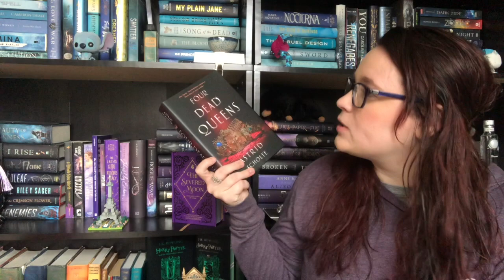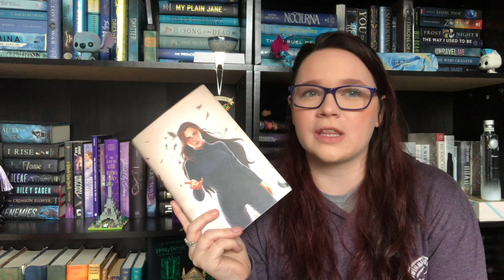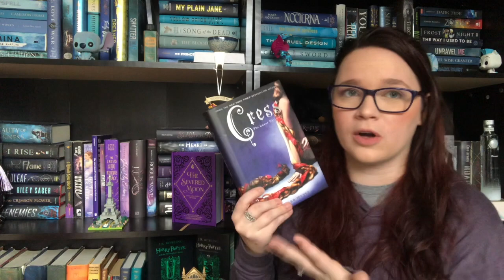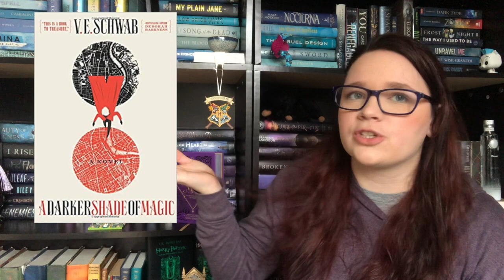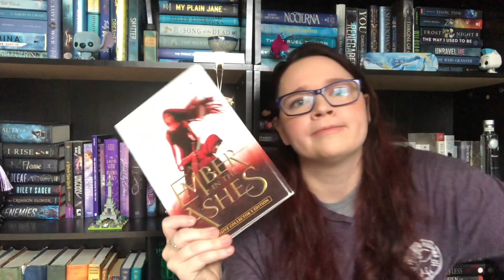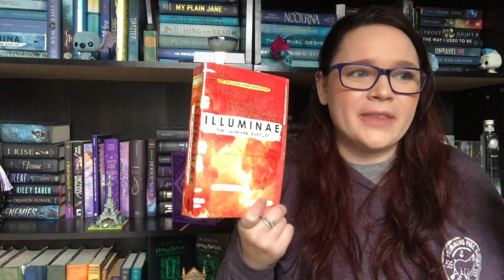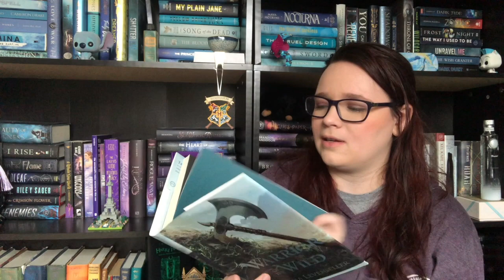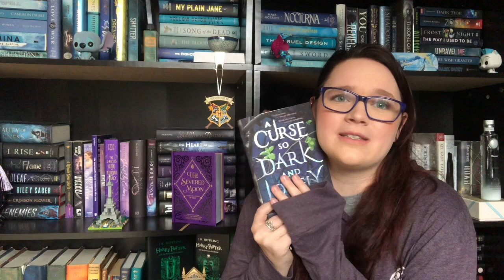Callie's Top 19 of 2019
My top 19 books that I read this year! I had such a hard time narrowing down this list but I did it! Enjoy!!
19: Four Dead Queens by Astrid Scholte
18: Into the Drowning Deep by Mira Grant
17: Aurora Rising by Amie Kaufman and Jay Kristoff
16: Defy Me by Tahereh Mafi
15: Eliza and Her Monsters by Francesca Zappia
14: Cress by Marissa Meyer
13: The Princess Saves Herself in this One by Amanda Lovelace
12: East by Edith Pattou
11: Vicious by V.E. Schwab
10: A Darker Shade of Magic by V.E. Schwab
9:  Supernova by Marissa Meyer
8:  An Ember in the Ashes by Sabaa Tahir
7:  Spin the Dawn by Elizabeth Lim
6:  Furyborn by Claire Legrand
5:  Illuminae by Amie Kaufman and Jay Kristofff
4:  Serpent & Dove by Shelby Mahurin
3:  Warrior of the Wild by Tricia Levenseller
2:  Daisy Jones and the Six by Taylor Jenkins Reid
1:  A Curse So Dark and Lonely by Brigid Kemmerer